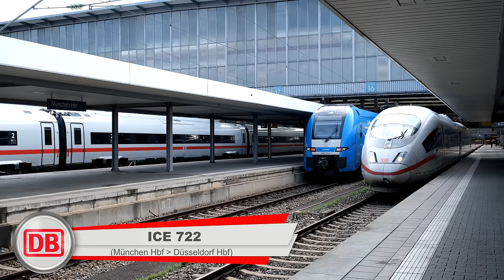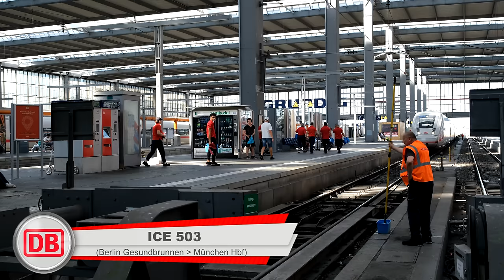Züge München Hbf ● SOMMER 2023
Verkehr in zug station München Hauptbahnhof im sommer 2023.

München Hauptbahnhof ist der zentrale Bahnhof in der bayerischen Landeshauptstadt München. Mit täglich insgesamt 413.000 Reisenden und Besuchern (2019) ist er nach dem Hamburger Hauptbahnhof und dem Frankfurter Hauptbahnhof der am drittstärksten frequentierte Fernbahnhof der Deutschen Bahn. Der Kopfbahnhof gehört zu den 21 Bahnhöfen der höchsten Preisklasse 1 von DB Station&Service. Unter allen deutschen Bahnhöfen besitzt er mit 32 ober- und zwei unterirdischen Bahnsteiggleisen die höchste und (nach dem Grand Central Terminal in New York City) die weltweit zweithöchste Zahl an Bahnsteiggleisen.(quelle: wikipedia)

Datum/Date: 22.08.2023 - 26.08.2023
Zeit/Time: 6:40 - 21:00
Ort/Location: München Hbf (Deutschland/Germany)

Danke fürs ansehen!